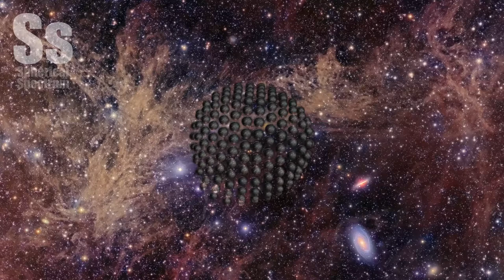Spherical Spectrum | NCS Release - Andromedik - Let Me In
Background picture: The M81 Galaxy Group through the Integrated Flux Nebula

Distant galaxies and nearby nebulas highlight this deep image of the M81 Group of galaxies. First and foremost in this 80-exposure mosaic is the grand design spiral galaxy M81, the largest galaxy in the image, visible on the lower right. M81 is gravitationally interacting with M82 just above it, a large galaxy with an unusual halo of filamentary red-glowing gas. Around the image many other galaxies from the M81 Group of galaxies can be seen, as well as many foreground Milky Way stars. This whole galaxy menagerie is seen through the glow of an Integrated Flux Nebula (IFN), a vast and complex screen of diffuse gas and dust also in our Milky Way Galaxy. Details of the red and yellow IFN, digitally enhanced, were imaged by a new wide-field camera recently installed at the Teide Observatory in the Canary Islands of Spain.